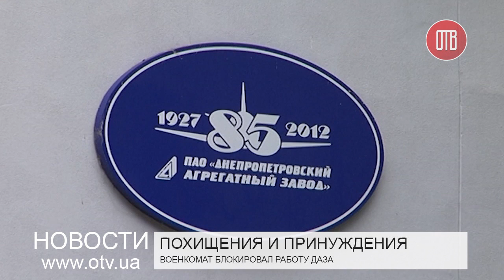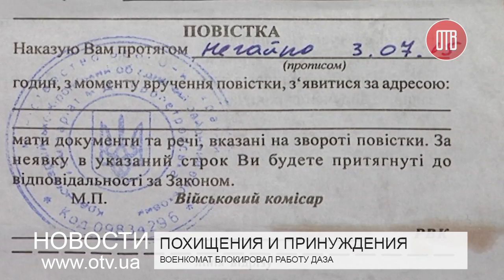Военкомат блокировал работу ДАЗа (03.07.2015)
Вместо рабочего места  – военкомат. В такой ситуации оказались работники Днепропетровского агрегатного завода. Как свидетельствуют очевидцы и видеозаписи с камер наблюдения, около семи утра представители военкомата заблокировали проходные предприятия. Целью осады стало вручение повесток, которые выписывались на месте.  Для некоторых заводчан и даже случайных прохожих «беседа» с людьми в форме закончилась похищением: четверых мужчин посадили в автобус и увезли в неизвестном направлении.